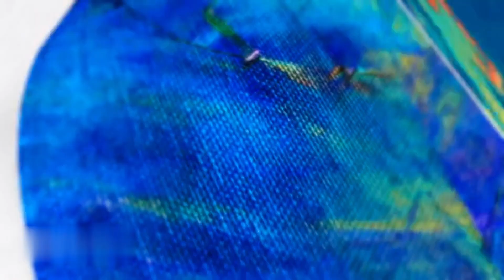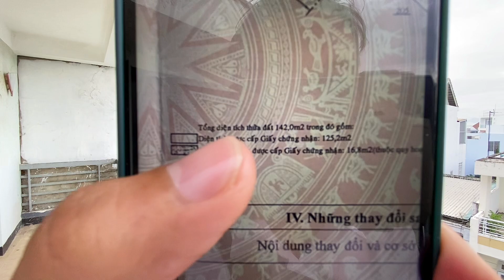Bán nhà nha trang | Vì Chuyển Đổi Mục Đích Vị Trí Trung Tâm Chấp Nhận Bán Rẻ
🌟Cô Chú Nước Ngoài để gọi điện bỏ số 0 đầu tiên thay (+84) nha.
1.Gọi điện trực tiếp: 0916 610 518
2. Zalo/Viber : 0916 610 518 (Tên: Nguyên Lâm Nhà Đất)

Tôi là Nguyên Lâm Nhà Đất chuyên:
1.Cung cấp thông tin thị trường bất động sản Nha Trang, Khánh Hòa.
 2. Tôi chuyên căn hộ cao cấp,nhà phố, đất sinh thái, nhà đất vườn, biệt thự nhà vườn, đất trang trại tại T.P Nha Trang
3. Tư vấn hồ sơ, pháp lý đất đai.

ĐĂNG KÝ VÀ BẤM CHUÔNG NHẬN NHIỀU VIDEO MỚI, HAY NHẤT NHÉ.
BƯỚC 2: BẤM CHUÔNG
BƯỚC 3: LIKE VIDEO VÀ CHIA Sẻ (SHARE) NHÉ.
Kênh Youtube Nguyên Lâm Nhà Đất xin chân thành cảm ơn anh / chị / cô / chú đã theo dõi và xem video ạ.